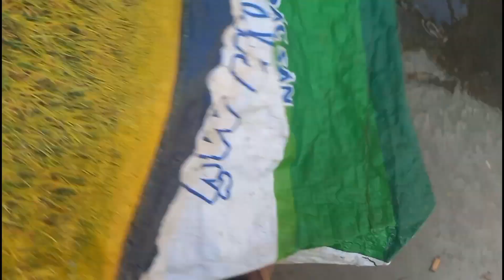Thăm LỜ Gặp Cảnh Này Rồi Luôn